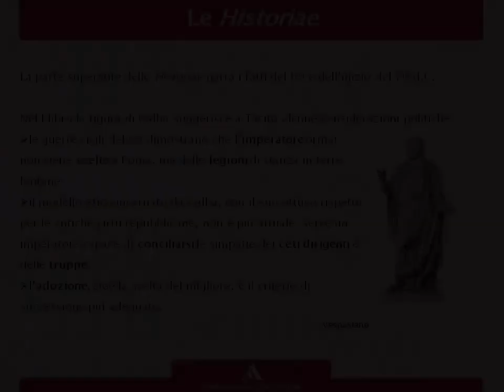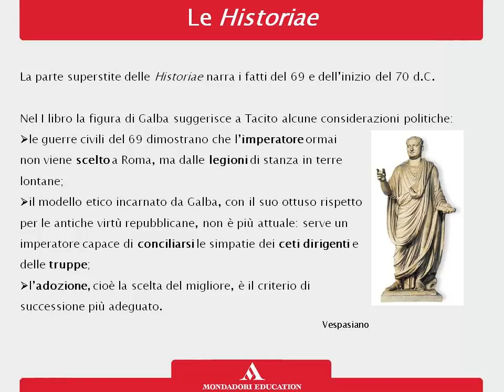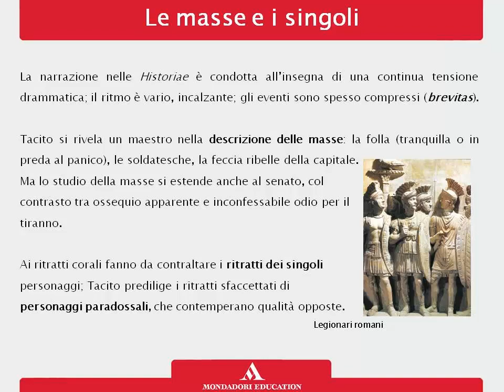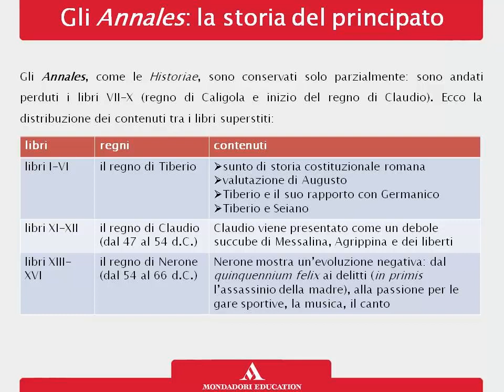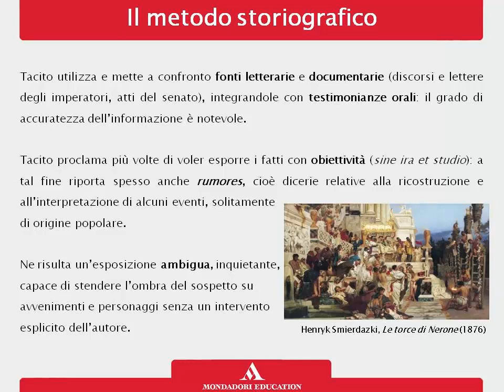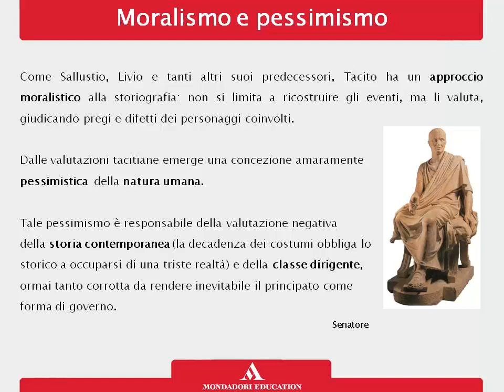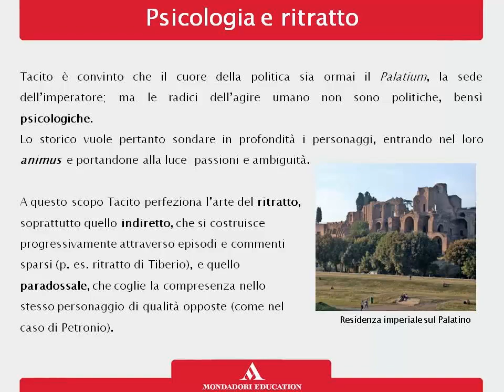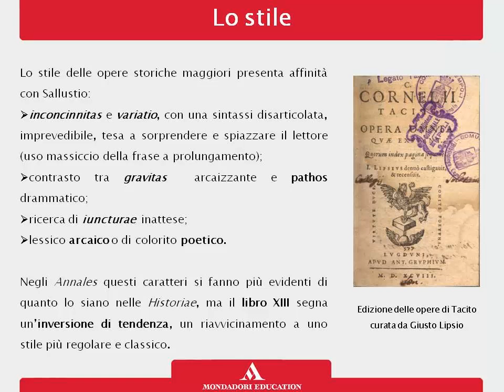Tacito storiografo, Stile e fortuna di Tacito